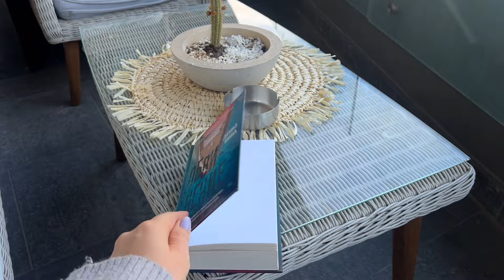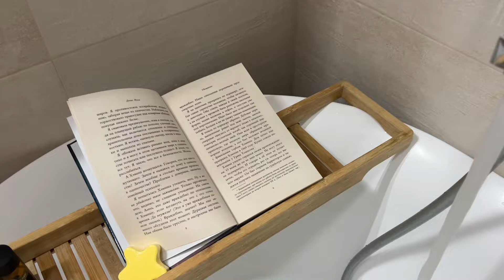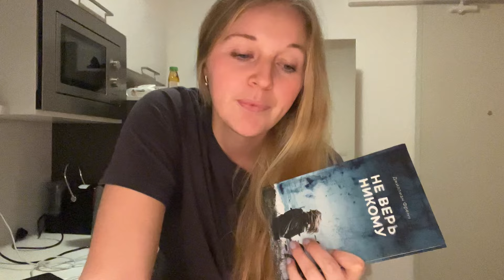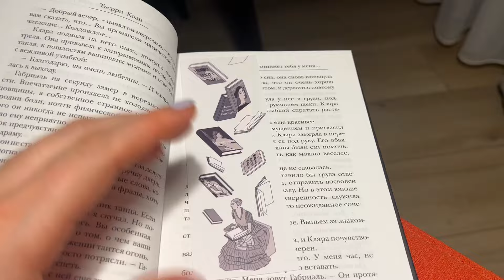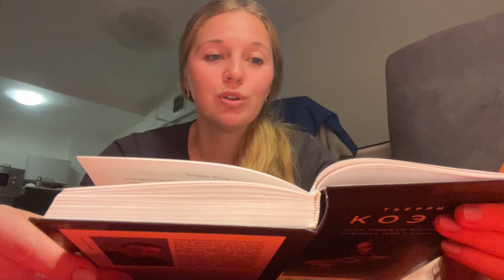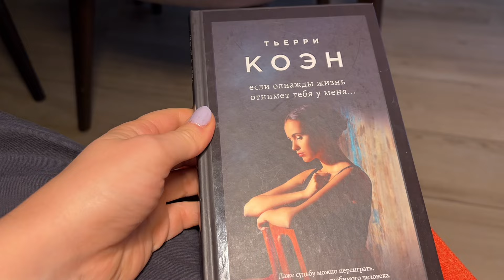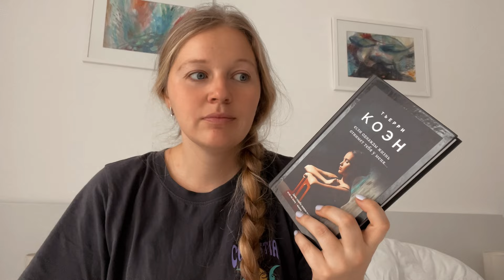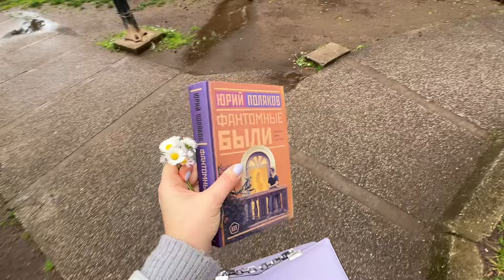24 ЧАСА ЧТЕНИЯ💥ЛУЧШАЯ КНИГА 2024 года🧨три книги за день😱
🤍моя книжная и личная жизнь🔽🔽🔽

🔽ДРУГИЕ РОЛИКИ НА КАНАЛЕ

💖ЧТО ПОЧИТАТЬ ВЕСНОЙ?🌸НОВИНКИ и лучшие весенние книги🌾

💖КАКИЕ КНИГИ ПРОЧИТАТЬ В 2024 году?🧐МОИ ПЛАНЫ📚книжныепланы

❄️ ЛЮБИМЫЕ НОВОГОДНИЕ КНИГИ🎄СНЕГ В КАЖДОЙ БУКВЕ❄️30 лучших зимних книг⛄️

❄️ ЛУЧШИЕ РОЖДЕСТВЕНСКИЕ КНИГИ🎄ЧТО ПОЧИТАТЬ В ДЕКАБРЕ?❄️книги с атмосферой праздника🍾

 ♥️ЛУЧШИЕ ФИЛЬМЫ И СЕРИАЛЫ ПО КНИГАМ ЗА 2023 год🎬 Книжные экранизации📖

⭕️L i v e L i b  Malaga1541